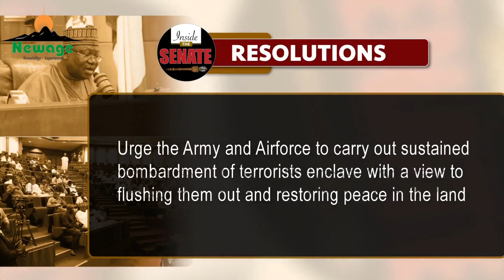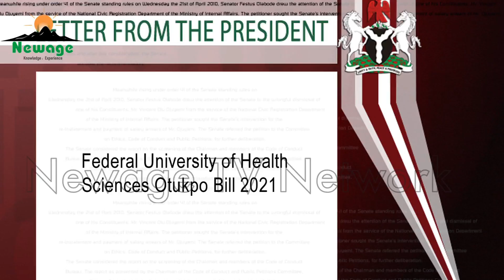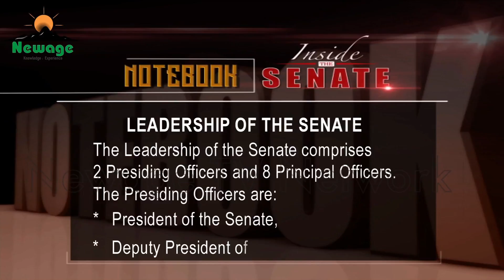Inside the Senate (Eps 14) || Senate reacts to train attack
Reactions have continued to trail the attack of the Abuja-Kaduna train, by terrorists on Monday the 28th of March 2022. The Senate rose with one voice to condemn the action, calling for sustained bombardment by the army to end banditry and terrorism. Details of the various contributions to the matter alongside the consideration of other Bills and motions form part of our package. The programme concludes with reports of Visits to the Senate President, Committee activities as well as oversight visits.